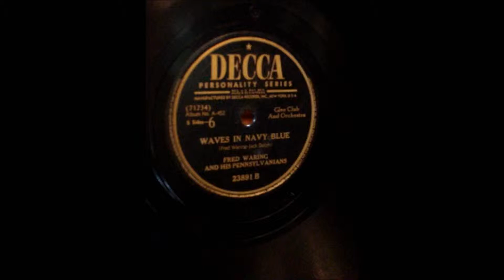Waves In The Navy Blue ( Fred Waring - Jack Dolph ) Fred Waring and his Pennsylvanians 23891 A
Please enjoy:  Waves In The Navy Blue on my Columbia Grafonola

Glee Club, and Orchestra

RECORD ( 71734 )
Album No. A-452    8 sides -- 6
23891 A
Decca Personality Series